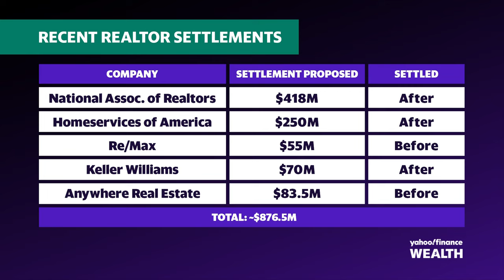Why real estate commission settlements don't cut it for plaintiffs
Keller Williams, RE/MAX (RMAX), and Realogy (HOUS) are in court on Thursday to seek final approval for settlements over anticompetitive real estate commission practices across the US. The separate agreements with home sellers would roughly amount to $209 million.
Yahoo Finance Reporter Alexis Keenan joins Wealth! to break down the settlement and why plaintiffs aren't happy with the proposed resolution.